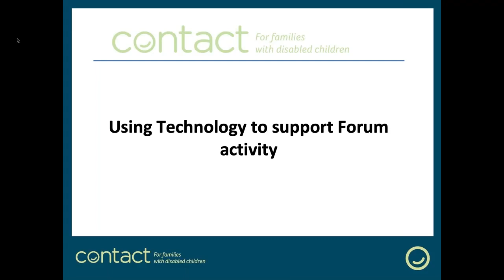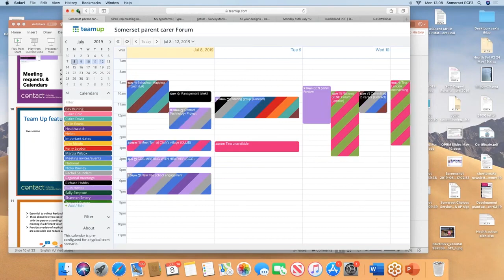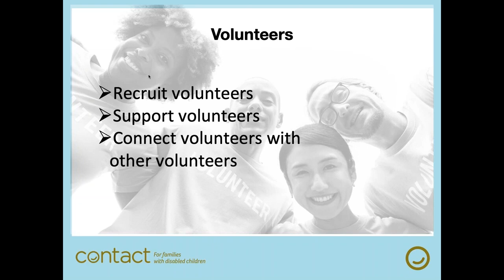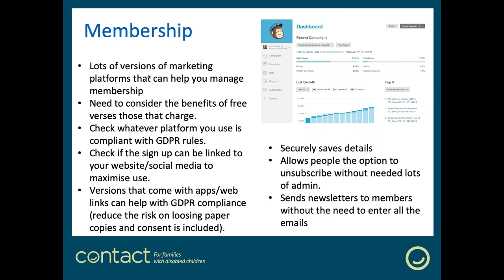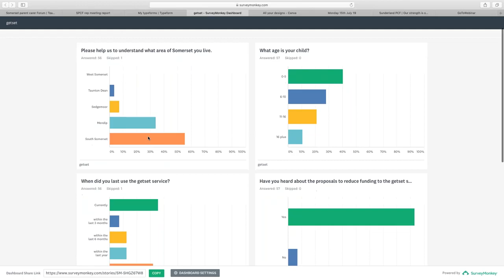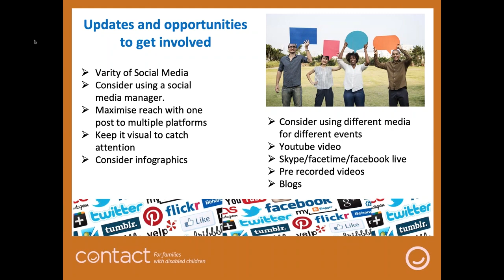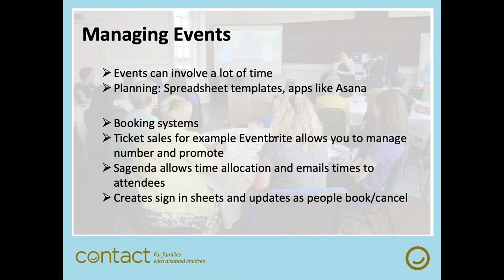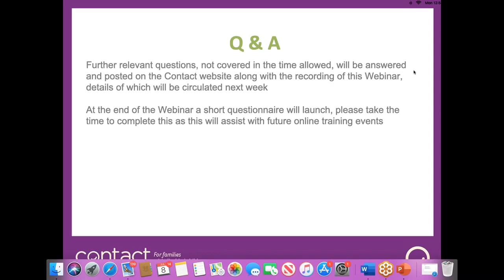Using technology to support forum activity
*Click 'SHOW MORE' to see download links to associated documents* Presented by Ruth Hobbs of Somerset Parent Carer Forum. This webinar recording will help to; Build your skills and confidence to use different apps etc; Help you to learn how other forums are maximizing their capacity by using a range of technology; Help you to save time, money and energy and Demonstrate how this can help you run a forum that covers a wide geographical area and/or to reach Seldom Heard parent carers. Download the presentation from the webinar.